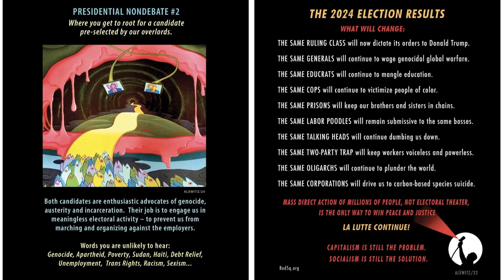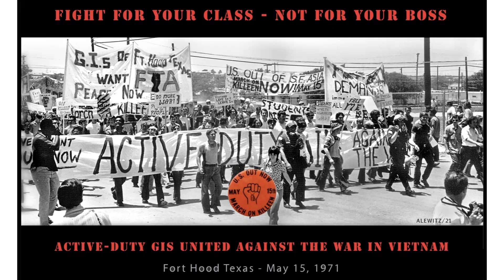Mike Alewitz: Breaking Walls & Building Solidarity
In the wake of the recent Presidential election, agitprop muralist Mike Alewitz talks about the power of mass movements against destructive government policies, and artists' role in supporting solidarity among workers worldwide, across traditional national and cultural lines, to create a sustainable future. More information about Mike and his art can be found